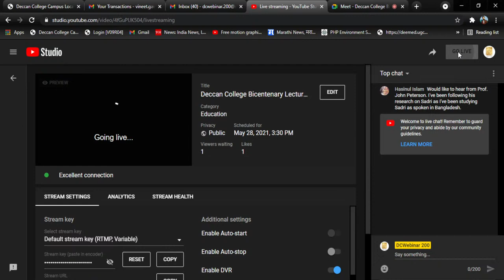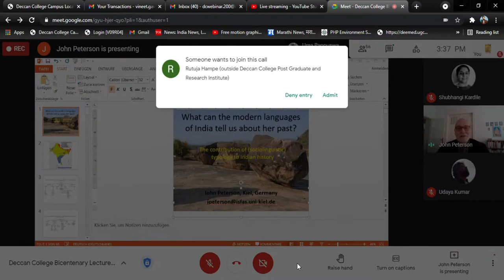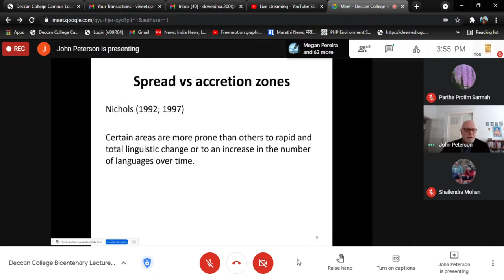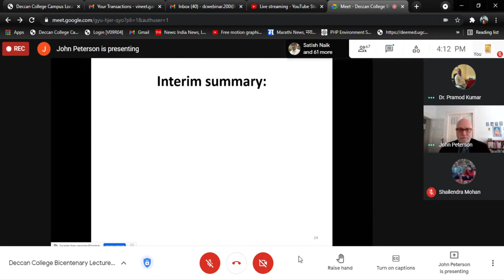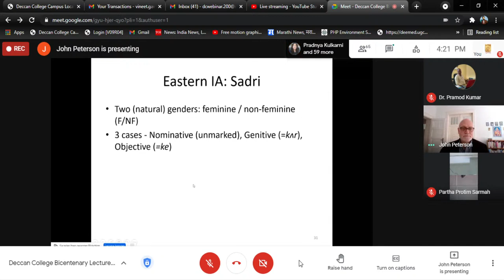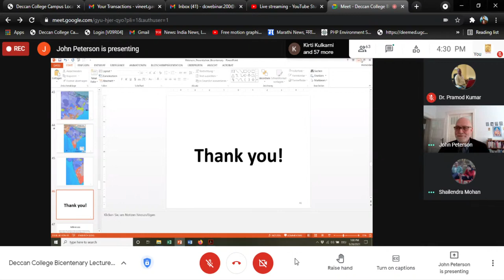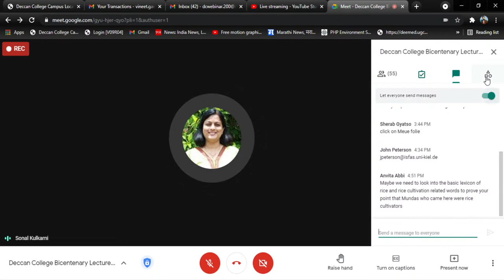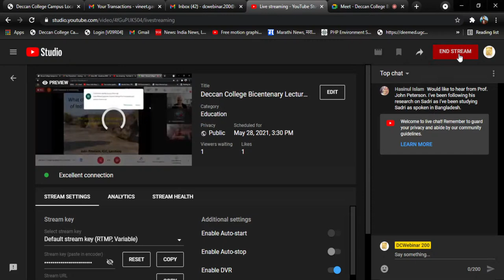Deccan College Bicentenary Lecture- Prof. John Peterson